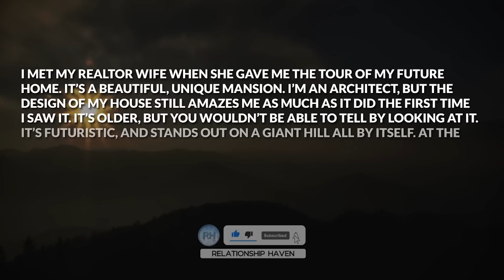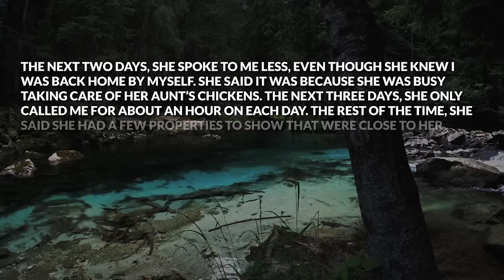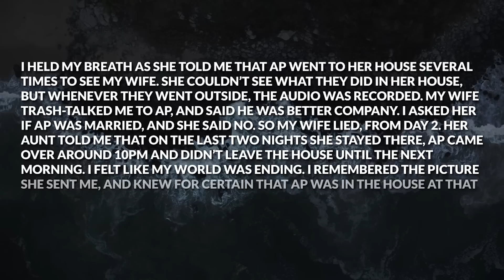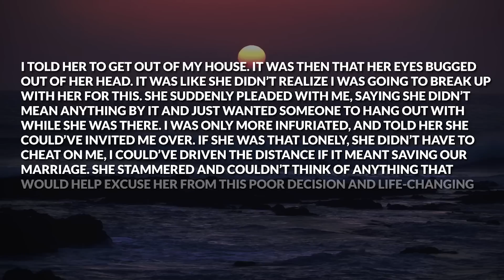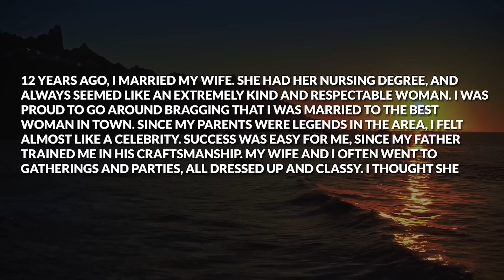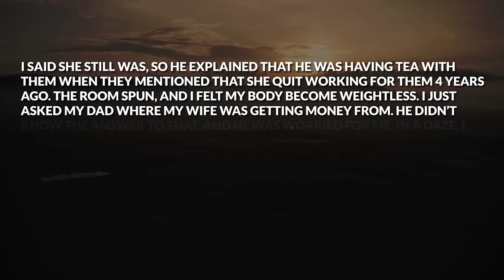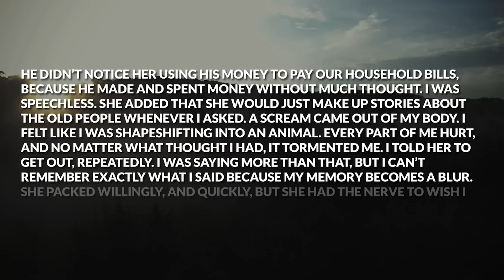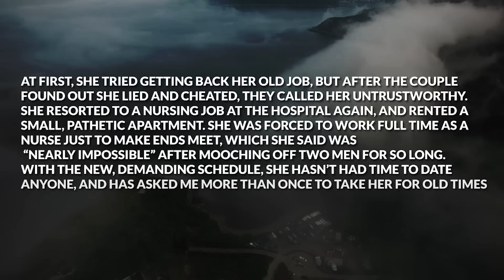Found Out Wife Cheated On Me After Her Aunt Caught Her With AP So I Got Revenge By Doing This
Timestamps: Story 1 00:00
My Reaction 06:43
Story 2 07:34
My Reaction 13:37

► Today's Story: Found Out Wife Cheated On Me After Her Aunt Caught Her With AP So I Got Revenge By Doing This